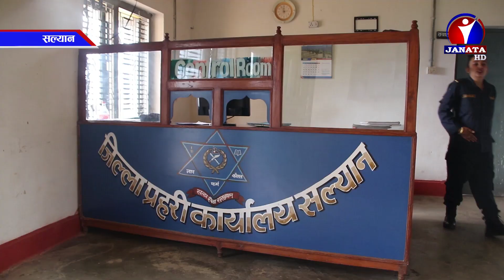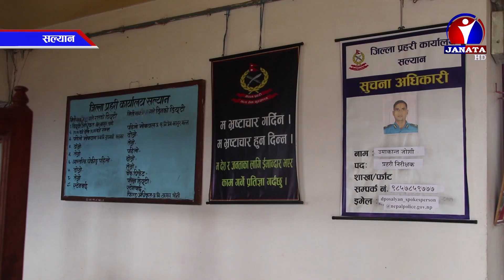लकडाउनको समयमा पनि सल्यानमा महिला हिंसाका घटनामा कमी आउन सकेको छैन || News Report